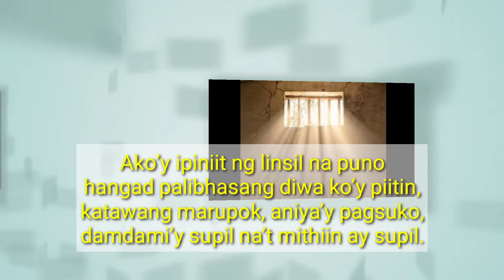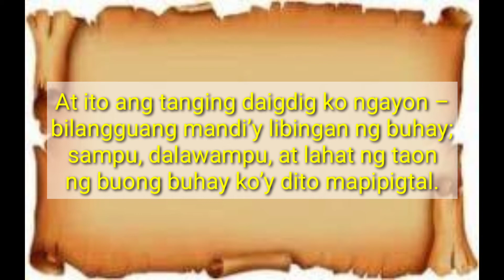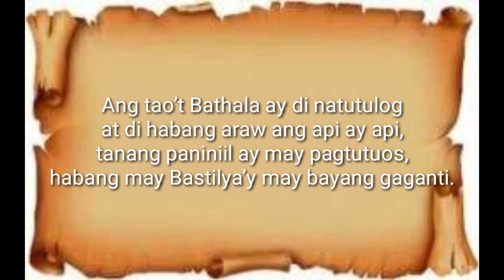Isang Dipang Langit ni Amado V. Hernandez